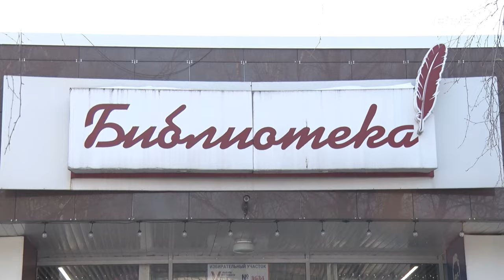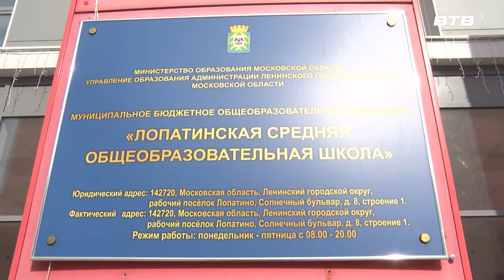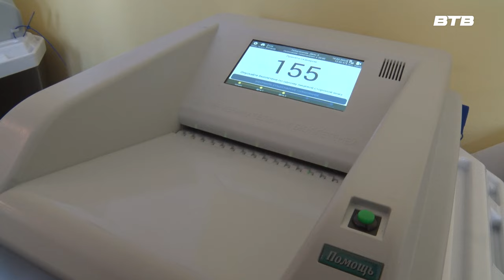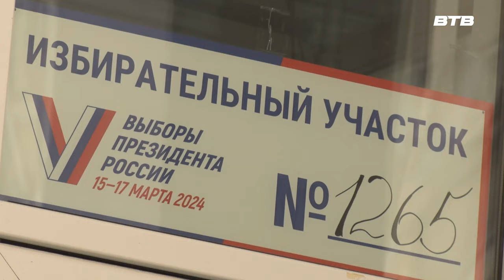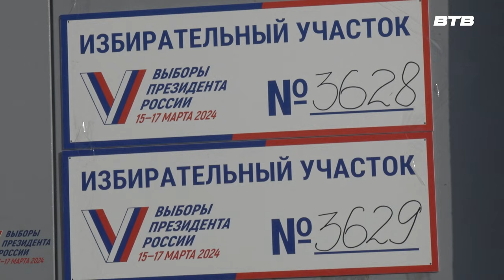НАШ ВЫБОР! НАША РОССИЯ! НАШ ПРЕЗИДЕНТ!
По всей стране закрылись избирательные участки. Выборы Президента Российской Федерации завершились .

Пока идёт подсчёт голосов давайте узнаем, как проходило голосование на территории Ленинского городского округа.